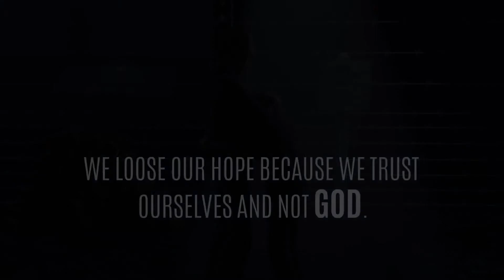Svatý Maxmilián Maria Kolbe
Svatý Maxmilián Maria Kolbe, původním jménem Rajmund Kolbe, byl polský kněz, minorita, filosof, teolog, misionář, mučedník a zakladatel Rytířstva Neposkvrněné (Militia Immaculatae). Narodil se do chudé rodiny a ve třinácti letech se mu zjevila Panna Maria, která mu nabídl dva věnce - červený a bílý. Oba věnce přijal. Červený věnec znamenal mučednictví a bílý znamenal čistotu. Tento zážitek jej silně ovlivnil a se svým bratrem se rozhodl stát františkánem. Knězem se stal v Římě. Po doktorátu se vrátil do Polska a zorganizoval nově založenou "Armádu Neposkvrněné Panny" a založil centrum tiskového apoštolátu Niepokalanow. Jako misionář působil přes 6 let v Japonsku a pak byl v rodné zemi představeným kláštera do roku 1939, kdy byl poprvé zatčen. Po druhém zatčení roku 1941 se stal vězněm v Osvětimi. Zde jednoho dne nabídl svůj život za spoluvězně a otce rodiny, což znamenalo rozsudek smrti hladem. Po 21 dnech v bunkru smrti ho věznitelé usmrtili fenolovou injekcí.